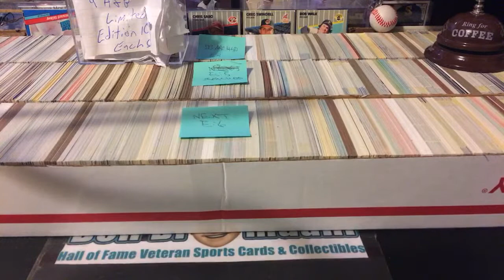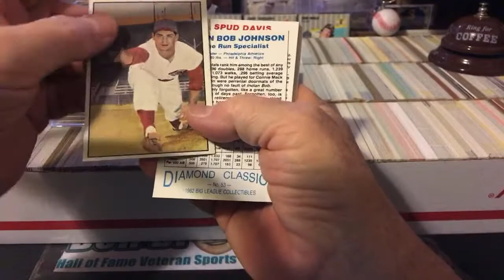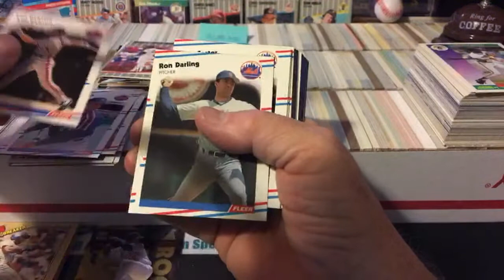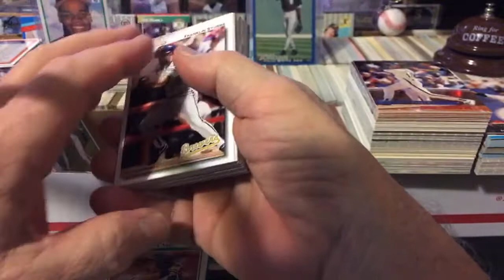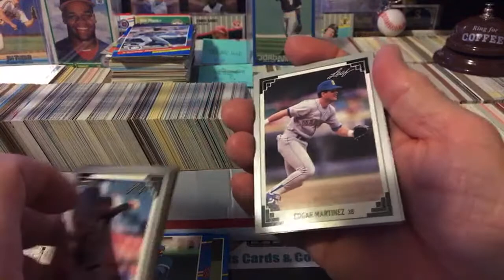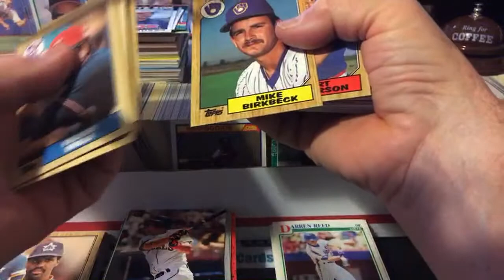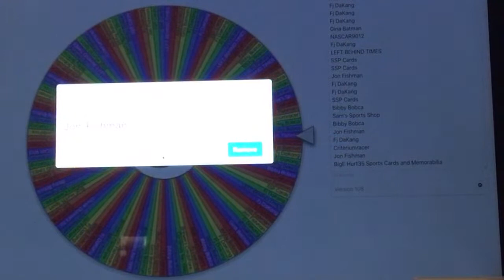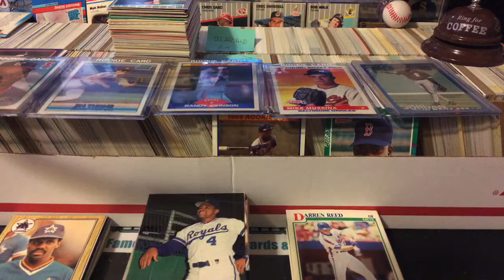Episode 6: Card Sorting Looking For Hidden 💎’s + Bibby Bobca’s FMC Part 10 of 12 + DEC 2020 Giveaway